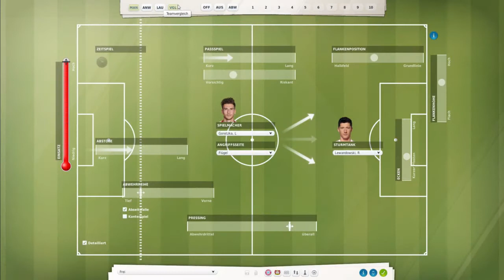Fußball Manager 20 || Folge 27 || DFB Pokal 2.Runde FC Bayern vs. Leverkusen